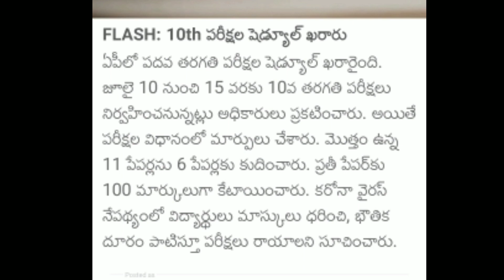Ap 10th class time Table 2020 || ap 10th class exams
BEST BOOKS FOR COMPETATIVE EXAMS
BONOUS
           RRB NTPC BOOKS